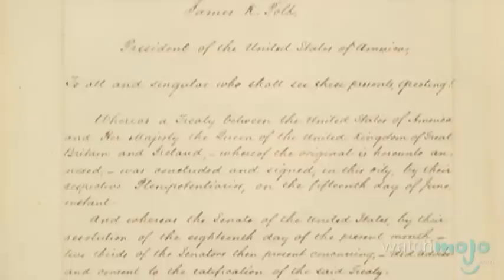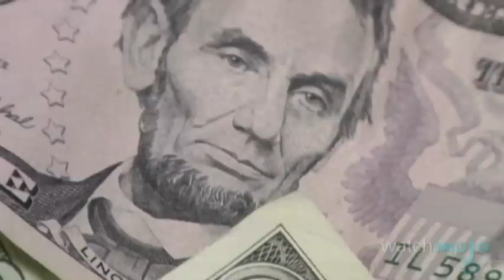Top 10 Presidents of the United States of America (USA)